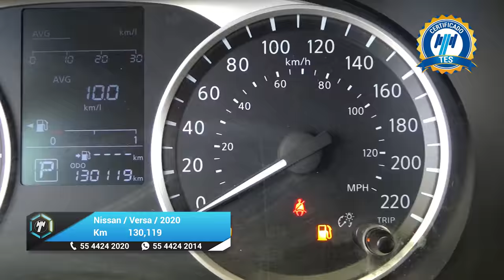Nissan / Versa / 2020 - 29964